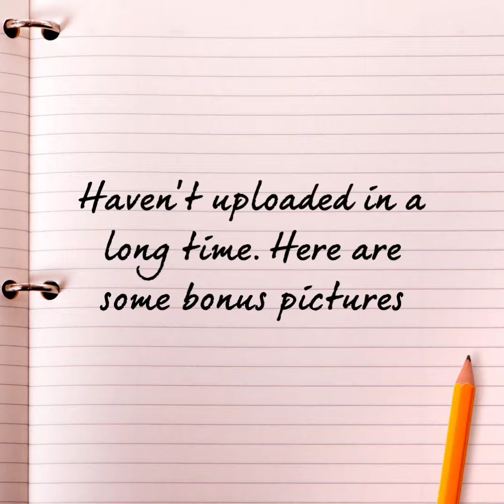Bobo scratching/biting the door to get outside 😁